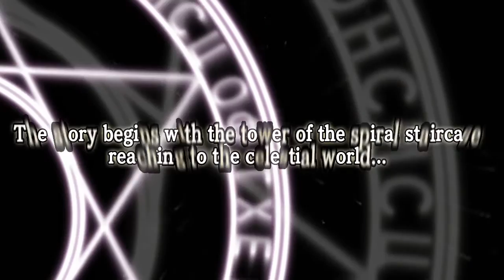MAGICAL x SPIRAL Promo Video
The main feature of this game is that the player runs the tower of  the spiral staircase using magic.
This game is supported for Windows Vista, 7, 8 and 10.

Character Design : Konatsu Hare
Sound Produce : Studio MaRiBuRu
Produced By Broken Desk